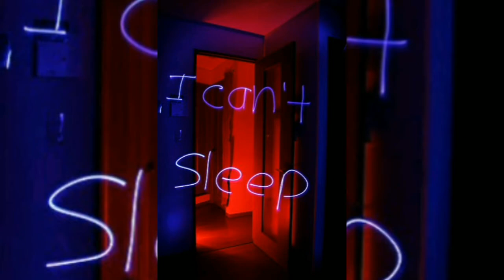what is insomnia and how can you overcome it ?